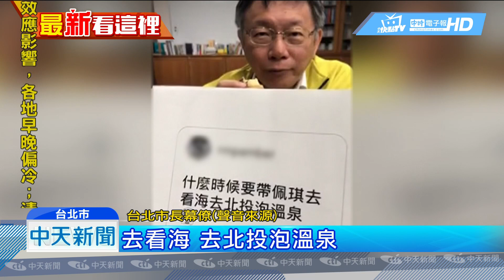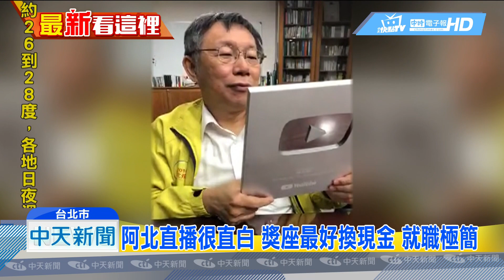20181218中天新聞 學韓國瑜？ 阿北直播三萬網友搶看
柯市府 將在18號先總辭後，在25號就職後重新啟動，柯文哲特地在17號晚上開臉書直播，以前很少開直播的他，似乎是看到韓國瑜直播暴紅，現在也改走網紅路線。